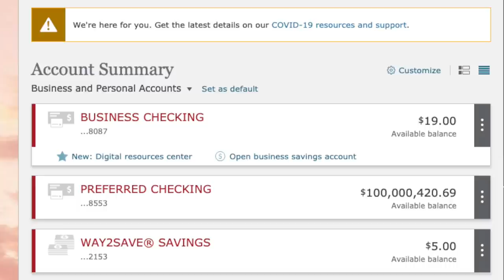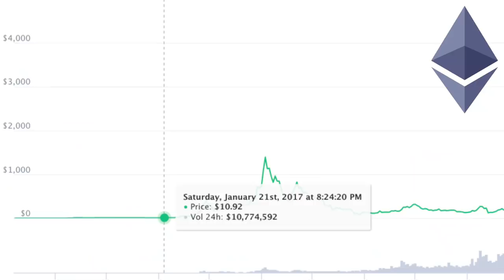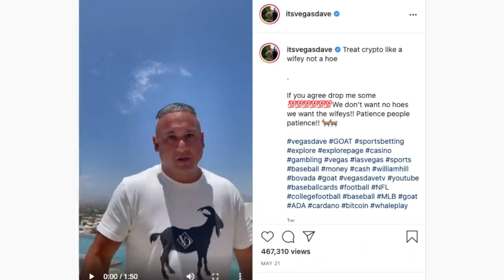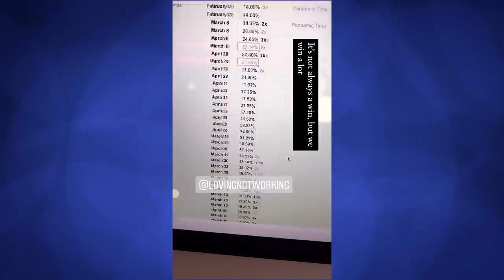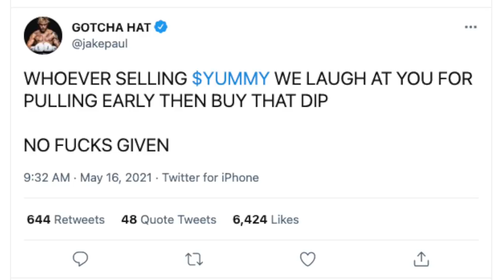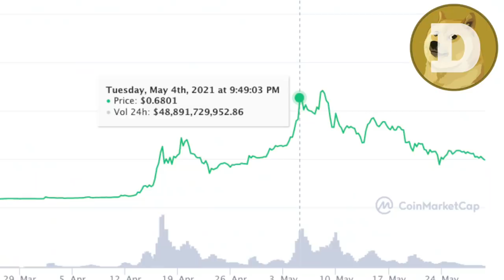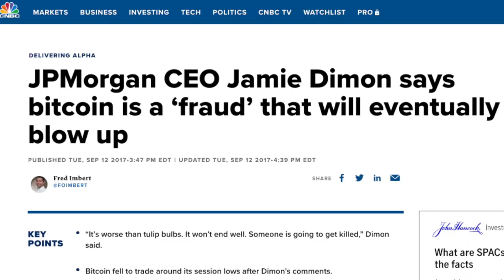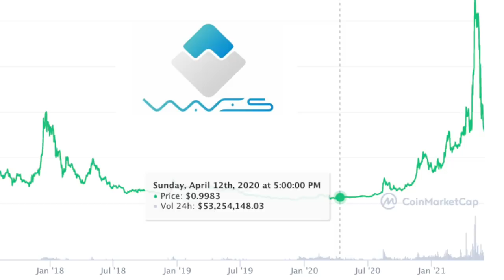How to Make Millions Trading Crypto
I explain the 12 Cornelia Crypto Commandments that any crypto trader must follow in order to be successful.  I detail the 12 steps I followed in order to become the $100 man day trading crypto.

This video is a satire of all of the crypto day trading experts espousing their technical analysis and theories for how to make money in crypto.

This was all for fun.